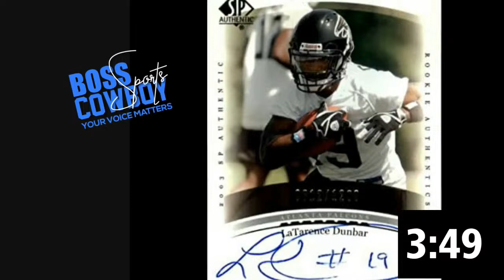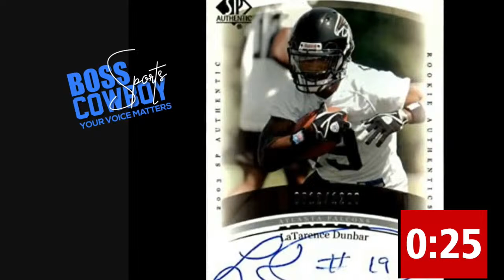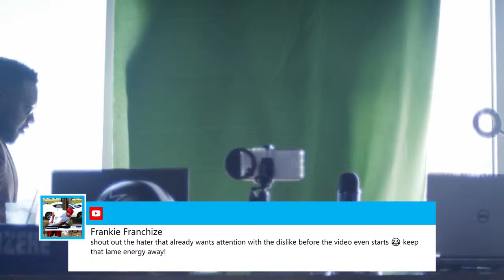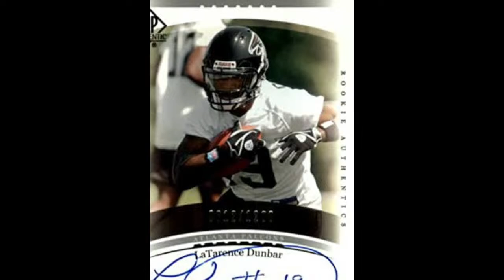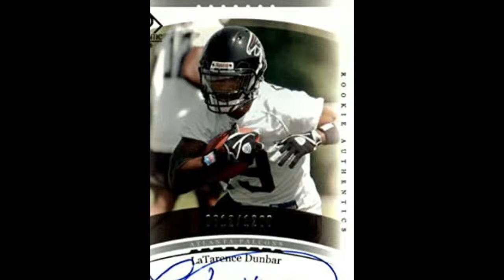The life of the current Dallas Cowboys rookies through the eyes of NFL Alumni LaTarence Eugene D...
LaTarence Eugene Dunbar has a special gift of communications, philanthropy, and community development.  Expect a well-rounded adult conversation about the Dallas Cowboys and a lot more.